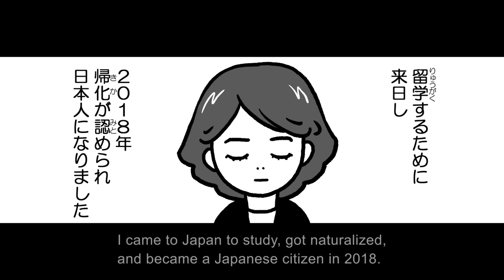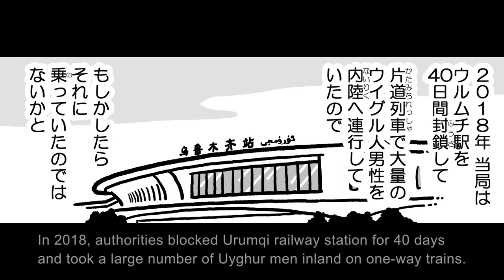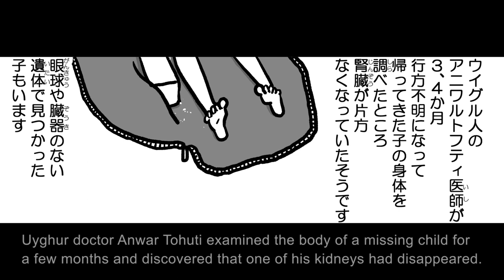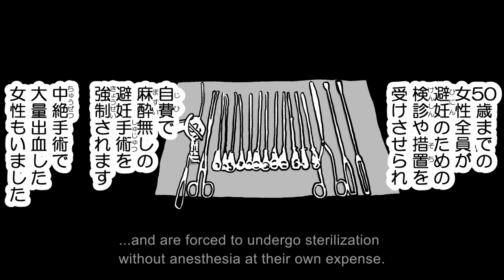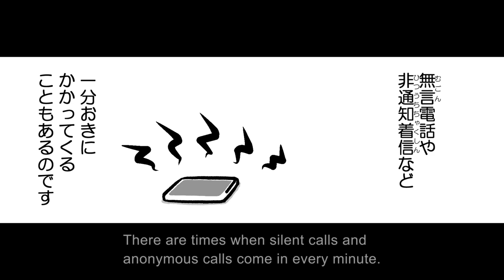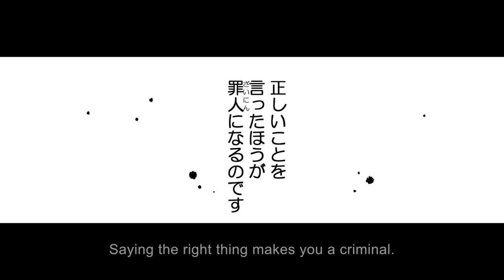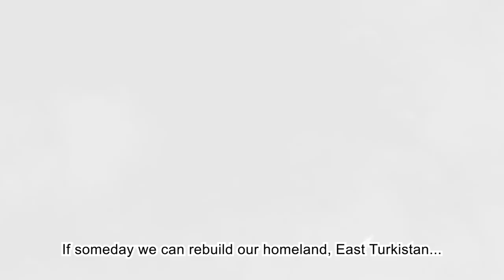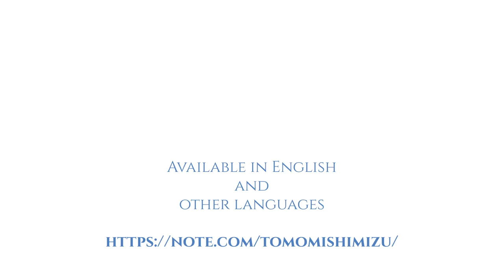What Has Happened to Me ~A Testimony of an Uyghur Woman Living in Japan~ 私の身に起きたこと ～とある在日ウイグル人女性の証言～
With English narration.
The oppression taking place in the Uyghur Autonomous Region. Testimony by Ms. Gulistan Aziz who lives in Japan. Video produced by Kaz Kobayashi.
英語ナレーション付き。
ウイグル自治区で行われている弾圧。日本に住むグリスタンエズズさんによる証言。動画制作は小林和登史さん。